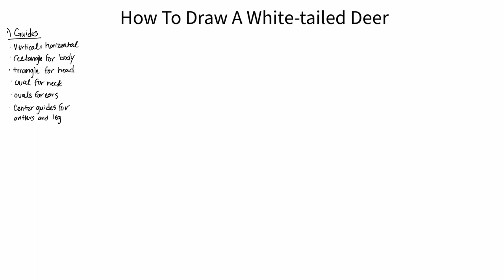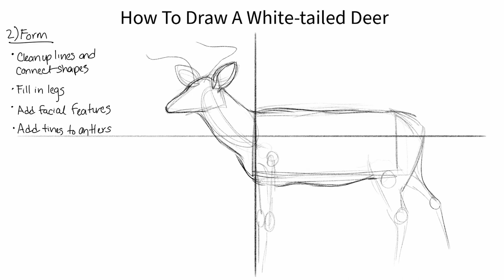How To Draw A White-tailed Deer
Using just a pencil, paper, and eraser you will learn how to draw a White-tailed deer in 3 minutes! This short lesson covers form and core details, including shading.

Follow us at:
Facebook: Canvas of the Wild
Instructor Instagram:  @KellyoftheWild